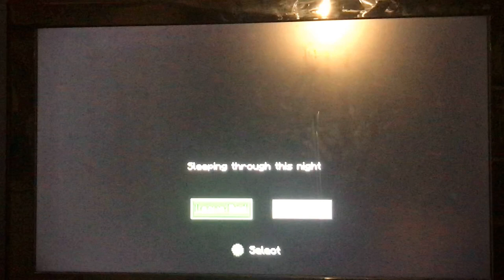3 October 2023